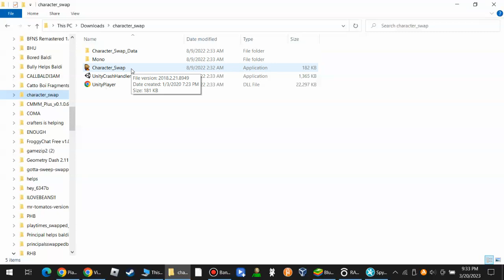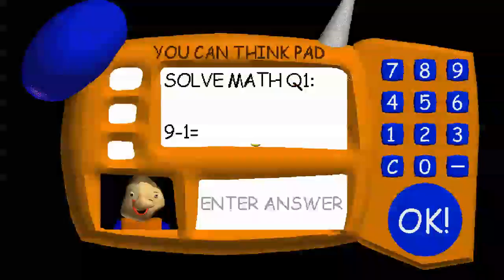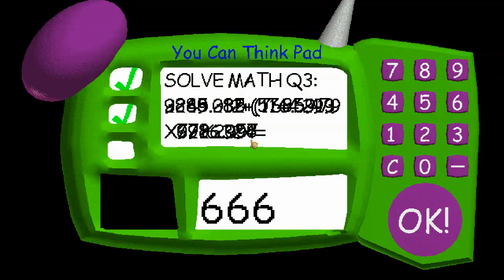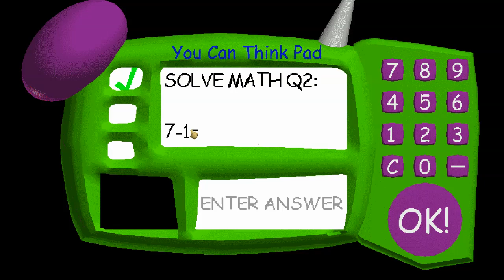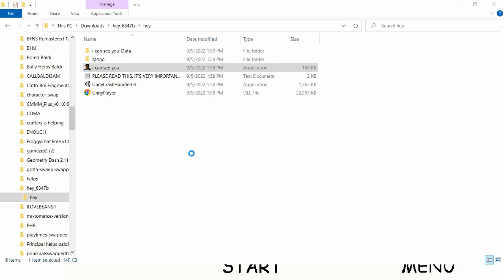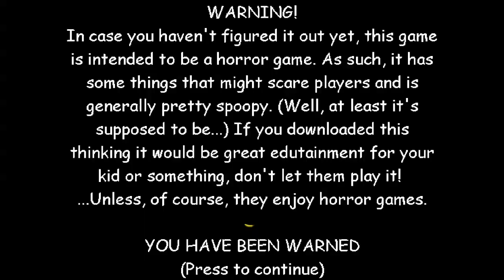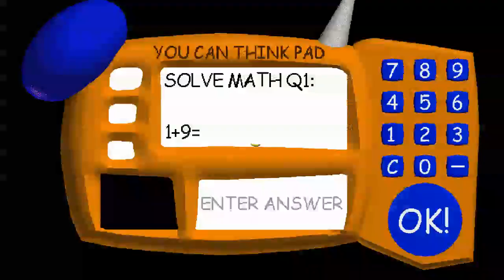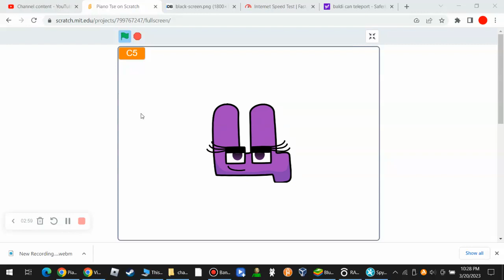I GOT ALARM99 AGAIN!!!